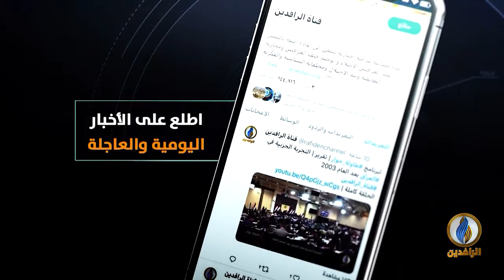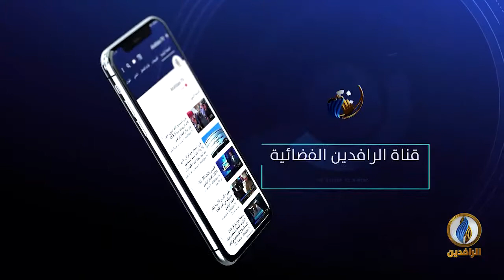حديث_العرب | هل ما تزال الانتفاضة السورية قائمة؟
ضيوف الحلقة:
د. رغداء زيدان - عضو اللجنة المصغرة لصياغة الدستور السوري
د. عبد السلام البيطار - رئيس اللجنة التحضيرية بحزب الوئام السوري
زياد المنجد - كاتب صحفي

تقديم:
جهاد عدلة